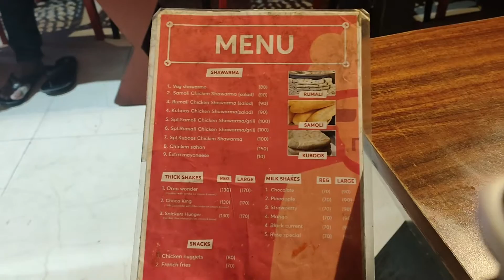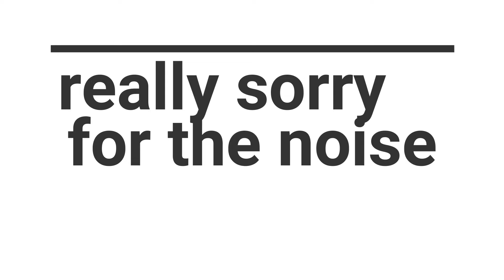THE MAYO AT ITS BEST ( the joint, padmarao nagar) FOOD VLOG #2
The taste and the thickness of the mayo is so tasty.
Other shawarma joints make the mayo like loose consistency, but the combination of shredded chicken and thick mayo is divine.

Address :- The Joint, Padmarao 1 St, Swatantra Colony, Walker Town, Padmarao Nagar, Secunderabad, Telangana

food ranger,
food money food,
food and nutrition,
a foodie,
a food chain,
a foodie life,
a food song,
a food affair,
food blogger,
food blog,
food blog india,
food biryani,
b foodie,
food chain,
food cooking,
food chain and food web,
c food eating,
c food india,
c food video,
food diaries,
food drifter,
food dishes,
food documentary,
d'foodies,
food explorer,
food festival,
food food channel,
food for foodies,
food hunter,
food habits,
food hyderabad,
food healthy,
food hunt,
t h e food,
b&h food photography,
food items,
food indian,
food inspector,
food india,
i food real,
food junction,
food journey,
food jungle,
food job,
food reviews,
food key,
food ka,
food ki,
food kitchen,
food kahani,
food kids,
food ki kahani,
food lovers,
food lab,
food lovers tv,
food life,
food love,
food channel l,
food making,
food movie,
i ' m foodie,
food name,
food network,
food n travel,
food non veg,
food near me,
travel n food,
food and foodies,
drive n food,
indian food,
travel n food vlogs,
food of india,
food quality,
food quotes,
dil se foodie,
food tour,
food tour india,
food unlimited,
food unboxing,
you foodie,
youfoodz,
youfoodz review,
you foodz menu,
food varieties